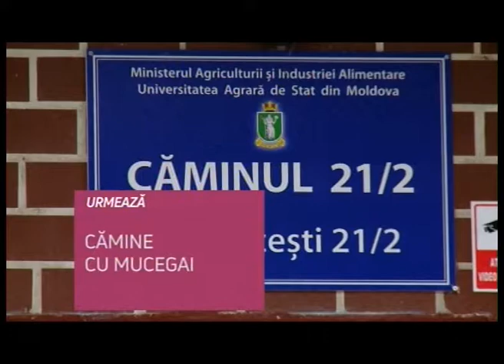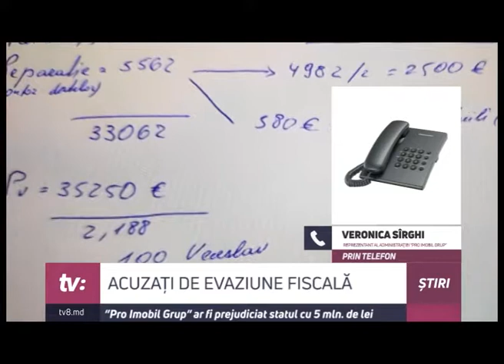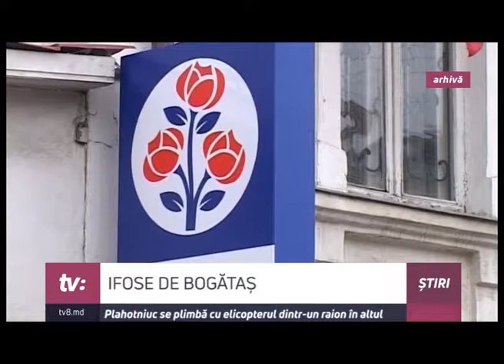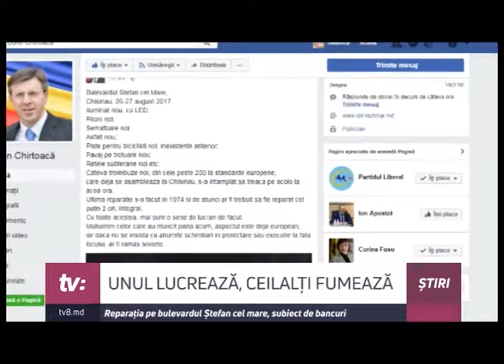Știri cu Anastasia Antoceanu /28.08.2017/